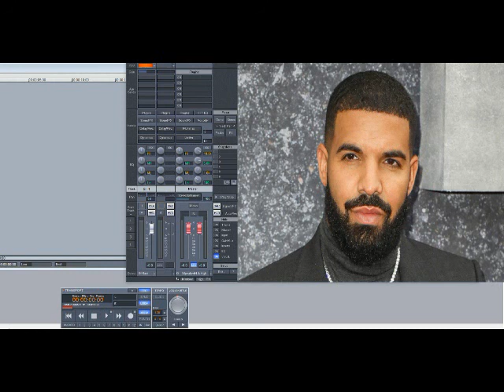Drake – The Resistance (Slowed Down)